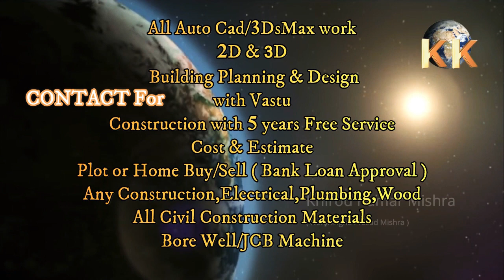Bhaba Binodia//OdiaJagannathBhajana//SpandanCreations+KKworld//Presents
ଜୟ ଜଗନ୍ନାଥ ଓଡ଼ିଶା
ଆମର ଏହି ଭଜନଟି ଆପଣ ମାନଙ୍କୁ ନିଶ୍ଚୟ ଭଲ ଲାଗିବ ଓ ହୃଦୟକୁ ଛୁଇଁବା  ଏହା ଆମର ଆଶା
Song:Bhaba Binodia (Female).
Presents:Spanda Cration + K K World
Music & Lyricst:Tapas Panigrahi.
Singer:Kabita Panda.
Rec.Studio:Sangeet Sagar,Bam.
Arranger:Sai Lakhan
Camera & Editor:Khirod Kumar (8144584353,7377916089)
YouTuber:K K World-All in One